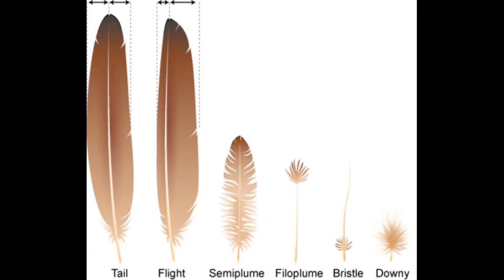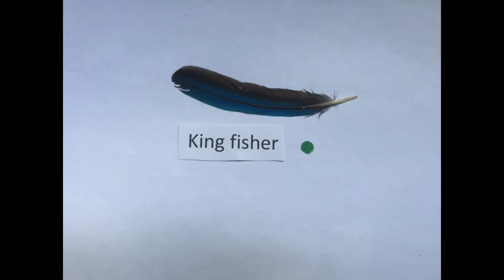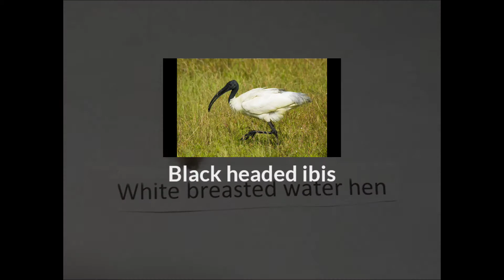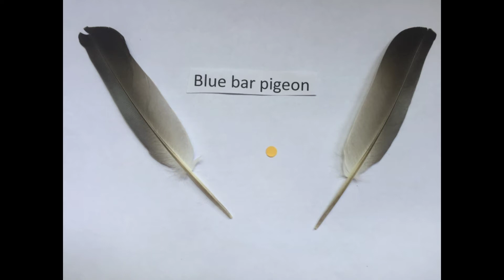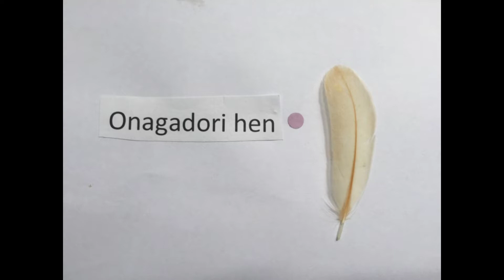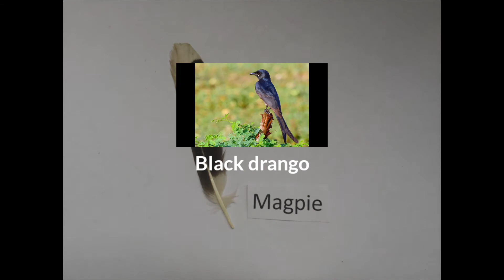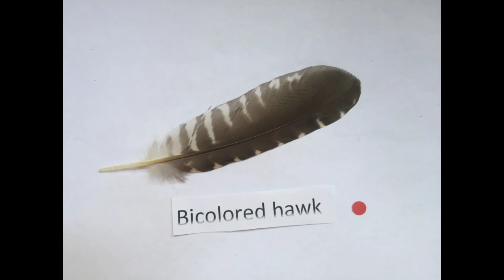How to identify birds feathers and My feather collection.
About feather,feather collection